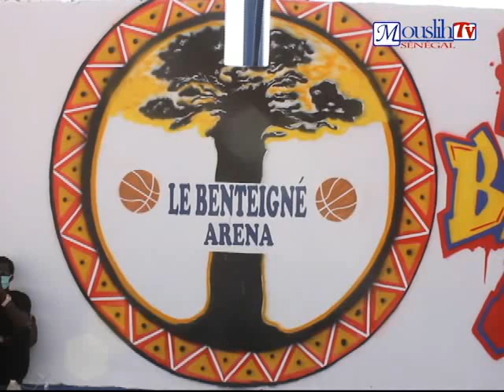Mr Cheikh Oumar Sy président de Avenir Basket Club de FASS fait le point sur leur nouveau terrain